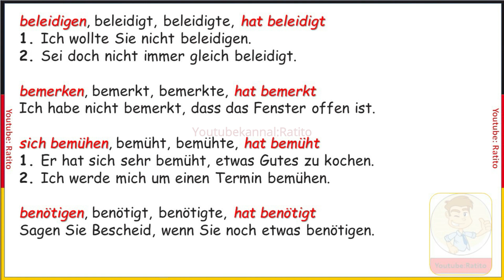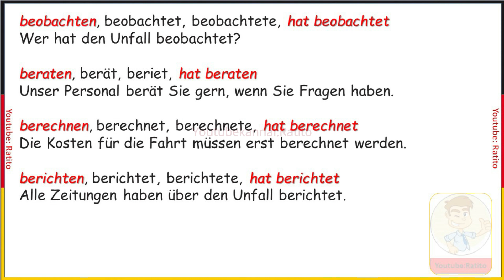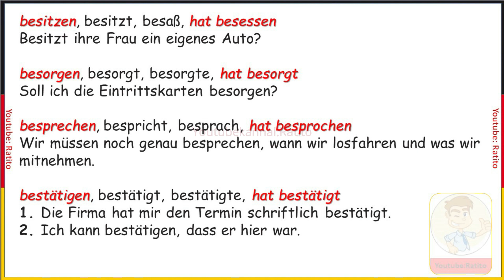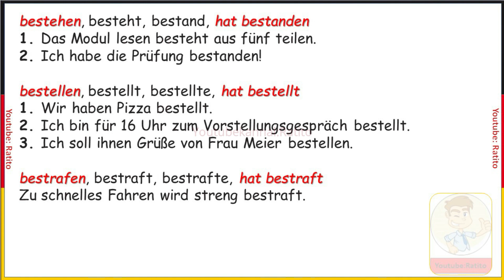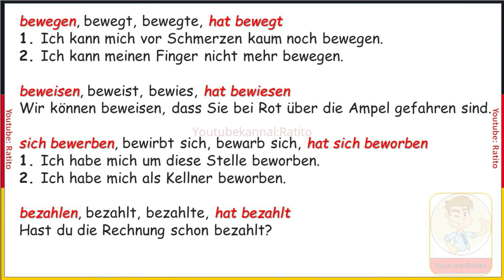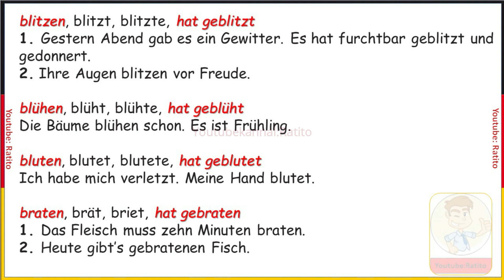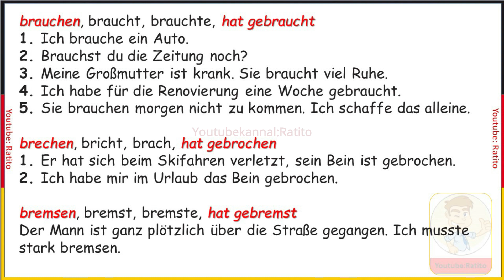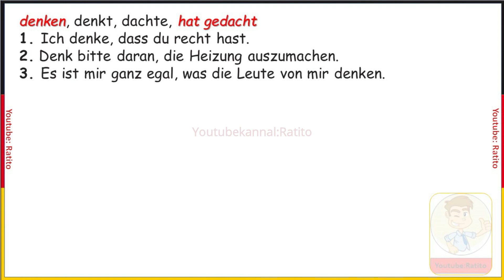Verben B1 mit Beipielen - 101-150